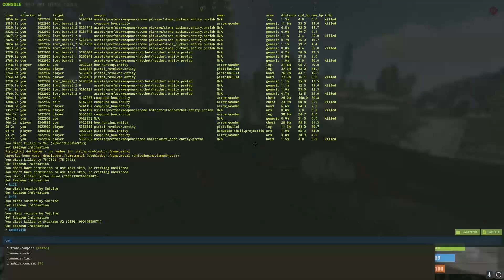Rust and also not rust video